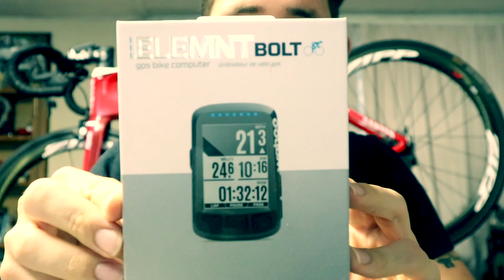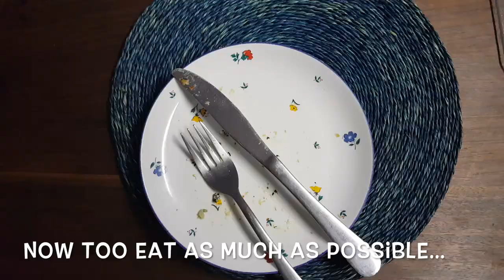Wahoo ELEMNT BOLT Review | Episode 50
This video is about Element Bold Review vs the Garmin edge 520. Also just behind the scene riding and the daily life off a pro cyclist.